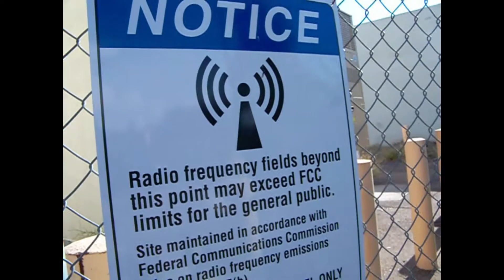THE BIG BADSHIT GORILLA TOUR MESA, AZ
Club red Mesa,AZ
Ramirez ft Shakewell- Be A Witness